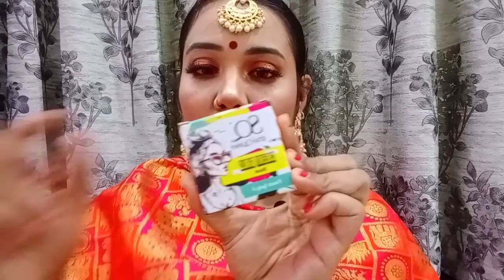New purplle haul 2020 |Skincare & Makeup | New Launch Products |Kavya Style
Hello friends here another video of purplle haul in skincare and makeup products almost new products.

Products used

5. Myntra and ajio jewellery and Kurtis haul video

7.  100 rs facial kit Alps goodness lemon peel de pigmentation facial kit Review with demo

Hope you will  also enjoy to see this video.

Instagram id .:makeup_kavya

This information provided on this channel and it's videos is for general purpose only and should not be considered as Proffesional advice.